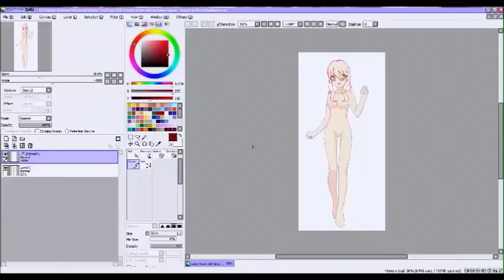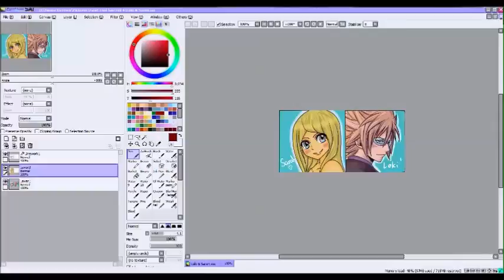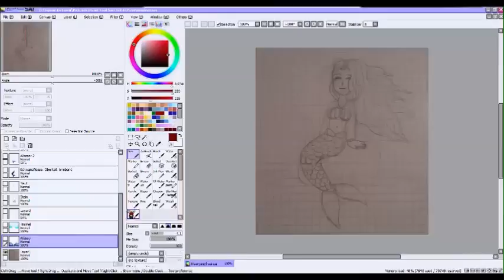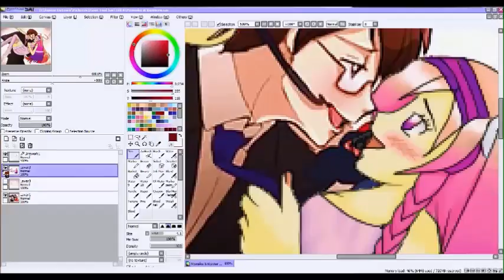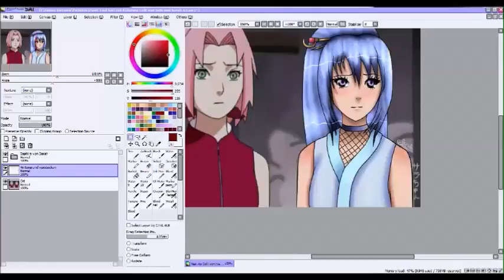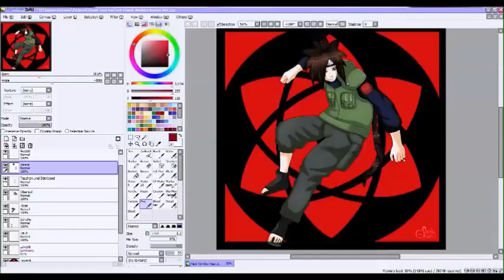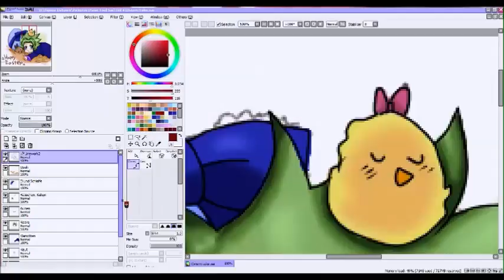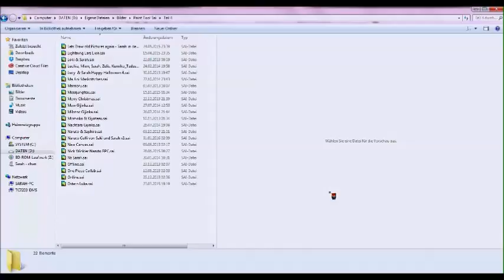Let's watch meine Paintbilder - Part 4